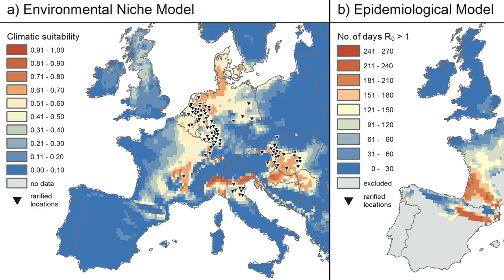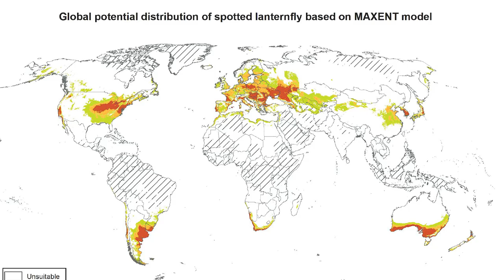Russia isn't the largest country in the world !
Russia is not the largest country in the world. After this statement, many will probably say what you are talking about.

Nevertheless, Russia is not as big as it seems at first glance.

I tried to calculate the territory of each country comfortable for living Homo sapiens, using the Maxent, which is widely used to model the spatial distribution of living organisms using the maximum entropy method and bioclimatic data BIOCLIM.